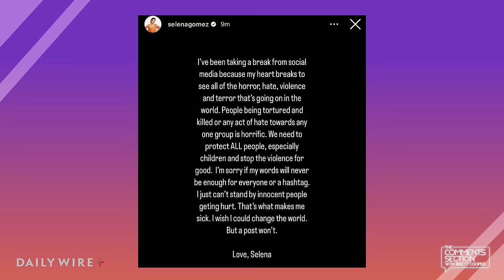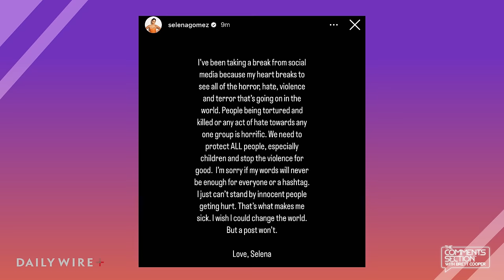Selena Gomez Is Self Aware, Not Ignorant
Selena Gomez's recent statement on Israel and Palestine has stirred a storm of controversy for her on the internet, even though she did not take a firm stance on either side. She mentioned that she wasn't fully educated enough on the matter to pick sides, yet that didn't satisfy the internet. Expectations for celebrities' opinions on such situations are increasing, but fortunately, individuals like Selena Gomez still maintain a sense of self-awareness.